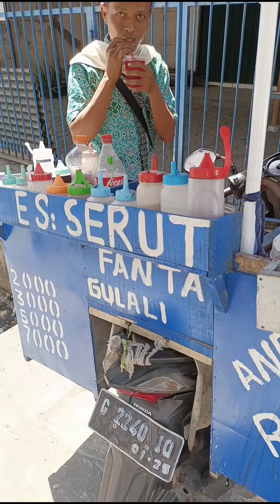Tantangan beli es serut viral pakai wajan full jadi satu